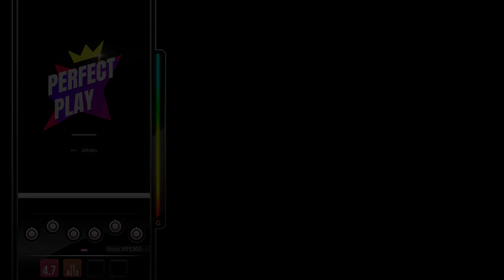[DJMAX RESPECT V] Underwater Castle - Nauts 6B NM PERFECT PLAY 100.00%